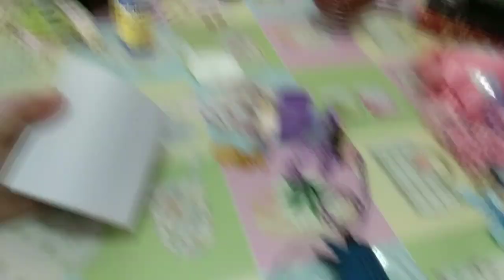FESTA JARDIM - cofrinho cenário regador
Oi gente, no vídeo de hoje mostro um personalizado com cofrinhos. Vem conferir !